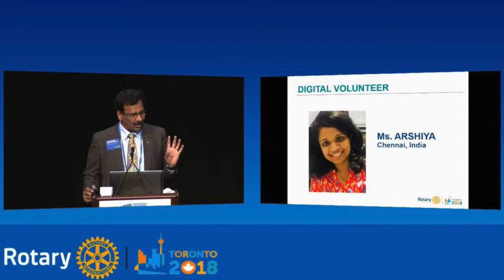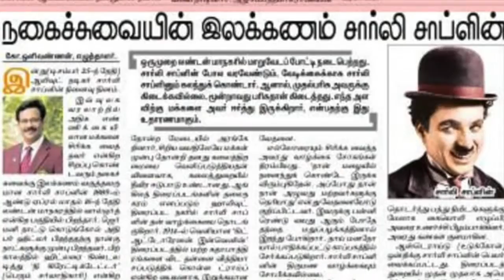Olivannan brief bio data (AV)